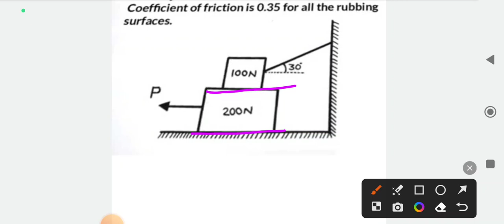গাণিতিক প্রশ্নের সমাধান 🔥 | Engineering Mechanics | Friction | Last Part | Diploma 2nd Semester 😊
Qualification Details:-
LBS(Land Building Surveyor)
ITI (SURVEYOR)